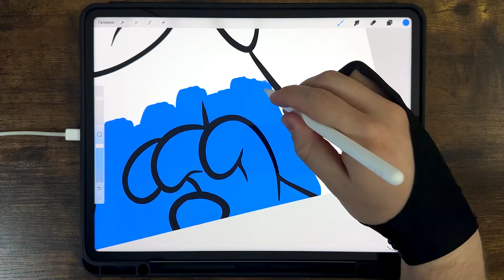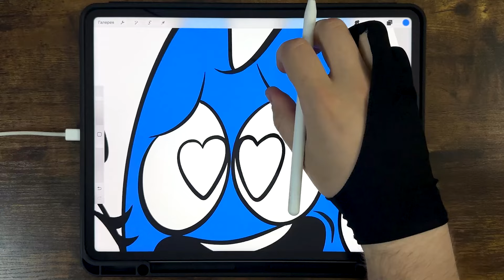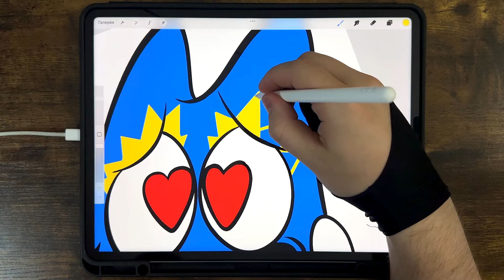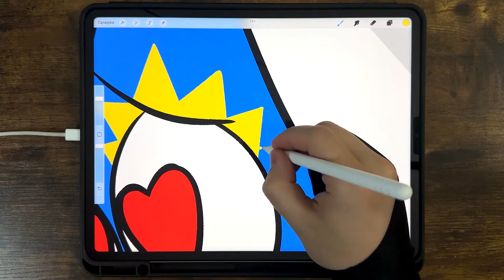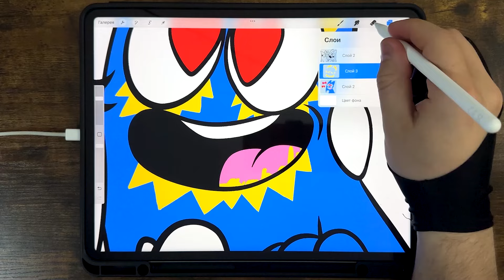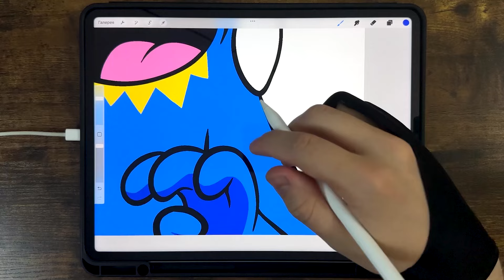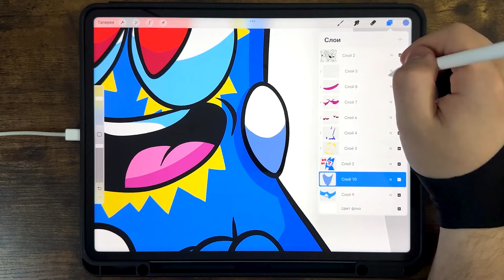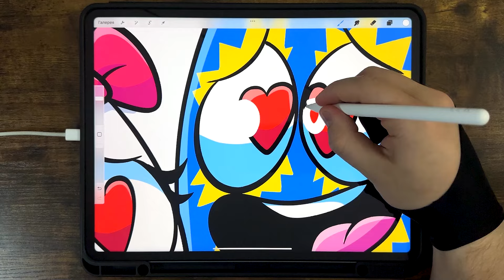FLUMBO FALLS in LOVE Coloring Pages / How to Color GARTEN of BANBAN 7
🖖Hello!Today you will learn how to color FLUMBO FALLS from GARTEN of BANBAN 7.
Happy viewing!